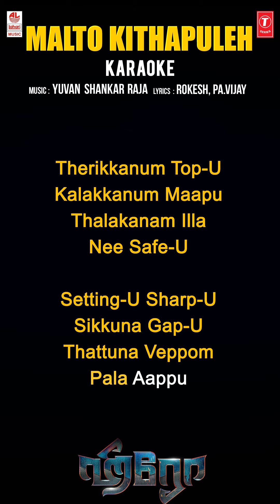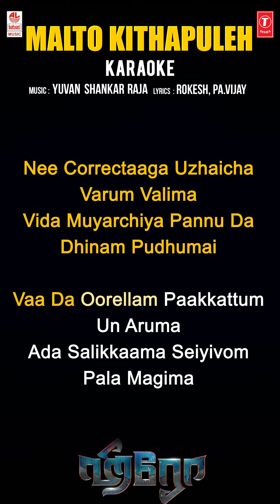Malto Kithapuleh - Karaoke | Hero Tamil Movie | Sivakarthikeyan | Yuvan Shankar Raja | Arjun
Lahari Karaoke Presents "Malto Kithapuleh Karaoke Song With Lyrics" from Hero New Tamil Movie. Starring Sivakarthikeyan, Abhay Deol, Arjun, Kalyani Priyadarshan, Ivana.

Song: Malto Kithapuleh

Composed and Arranged by YuvanshankarRaja
Singer : Shyam Viswanathan
Lyricist : Rokesh
Additional Rhythms and Percussions: Kumar
Male Harmonies: Sam,Ahamad,Jeff,Jerin, Balasubramani, Raja King and Yogi Sekar
Voice conductor: Senthildass
Coordination : Ahamad
Recorded at U1 Records by M.Kumaraguruparan
Mixed and Mastered by Ramji Soma @ Unique Studios

Cast: Sivakarthikeyan, Abhay Deol, Action King Arjun,
Kalyani Priyadarshan, Ivana

Director: P.S.Mithran
Music Director: Yuvan Shankar Raja
DOP: George C Williams
Cuts: Ruben
Art: V Selvakumar
Stunts: Dhilip Subbararayan
Sound Design: Tapas Nayak
Dialogues - M.R.Pon Parthipan, Antony Bhagyaraj, Savari Muthu
Lyrics - Rokesh, Pa.Vijay
Choreography: Raju Sundaram,Sathish
Stills: Anand G
VFX: Mindstein
PRO: Suresh Chandra & Rekha D'One
Executive Producer: T.Ezhumalaiyan
Producer: KJR Studios - Kotapadi J Rajesh

2) Malto Kithapuleh - Vetti Veerapilla

3) Malto Kithapuleh - Therikkanum Top - U

4) Malto Kithapuleh - Semester-Um Illa

5) Malto Kithapuleh - Jolly Jamayila

6) Malto Kithapuleh - Angigaram Illama Dhaan